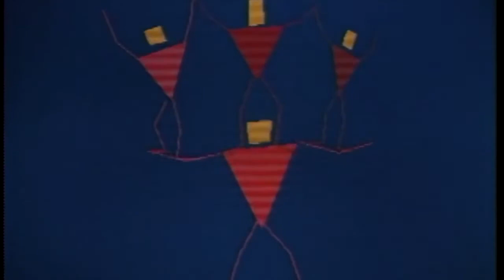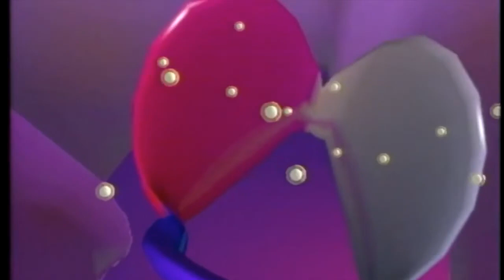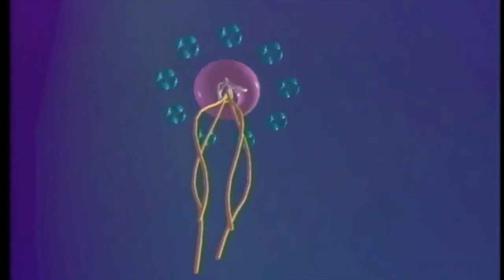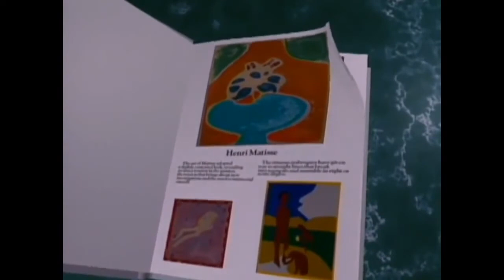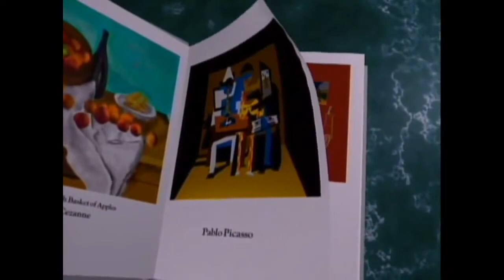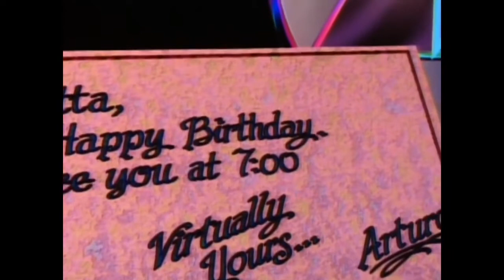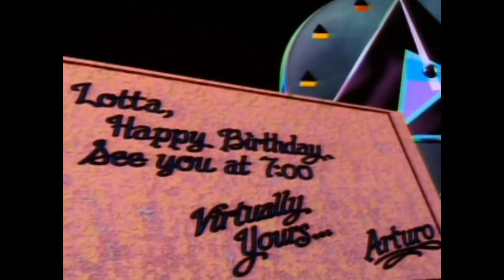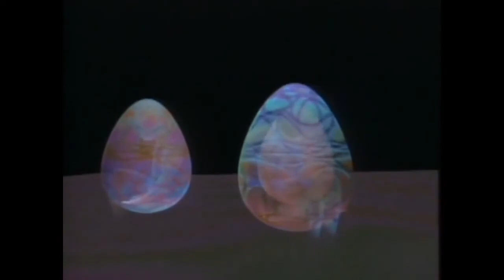GAMOR VAPOR - Vapourealm Live set for 2021 02 19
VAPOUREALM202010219